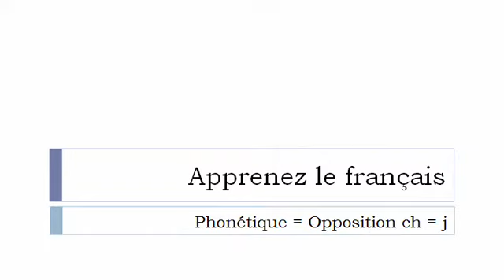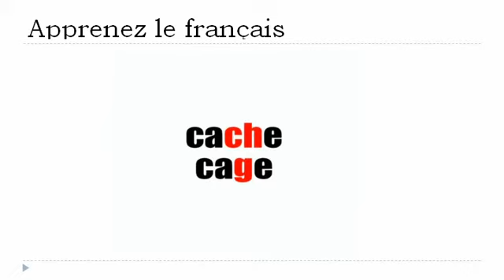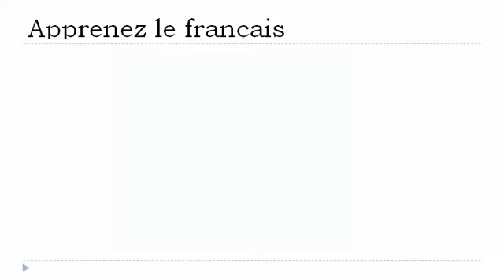Francouzsky lekce = Fonetika # ch j